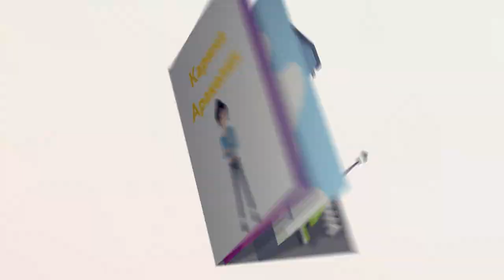СПАСЕНИЕ МОЕГО ХОМЯКА😱 ОН СБЕЖАЛ ИЗ КЛЕТКИ НА 15 ДНЕЙ | ПОПОЛНЕНИЕ В СЕМЬЕ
У МЕНЯ СБЕЖАЛ ХОМЯК, НО Я ЕГО НАШЛА😱 ИСТОРИЯ